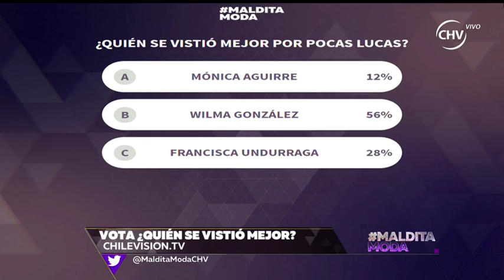Maldita Moda - 29 de octubre (Parte 3)